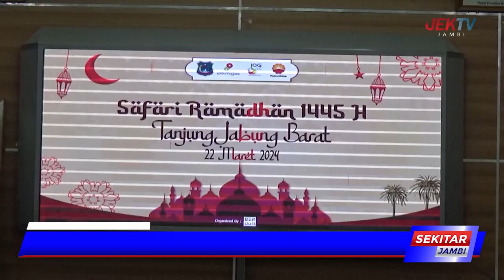SAFARI RAMADHAN 1445 HIJRIAH